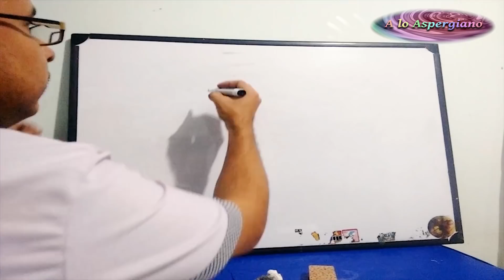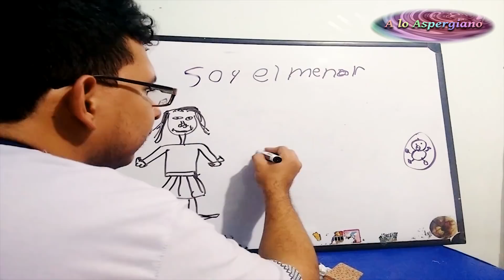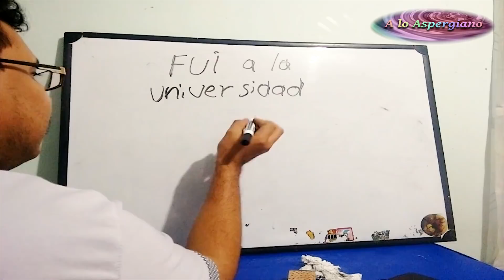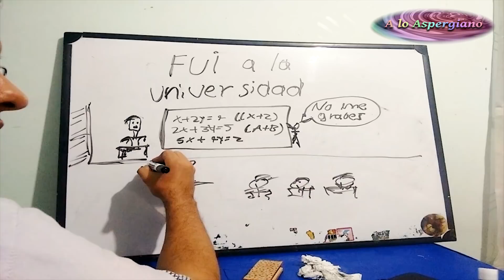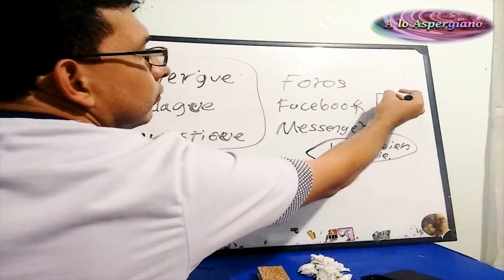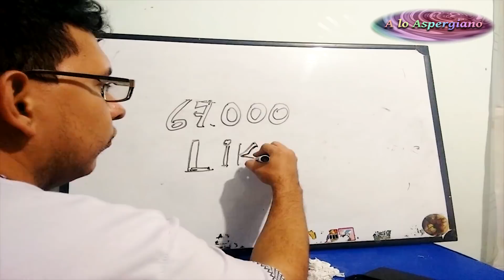DIBUJANDO MI VIDA CON ASPERGER (DRAW MY LIFE).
Aqui dibujo para ustedes mi vida con asperger
Esta es la historia de un niño guapísimo XD, que llegó al mundo hace 31 años al que todos miraban con extrañeza y quien se salía de lo “normal”.  Este vídeo muestra mi vida dibujada.  Espero les guste pues tiene mucho esfuerzo y cariño para ustedes.

NOTA: algo que olvide decir en el vídeo y explicarlo en dibujos fue mi proceso diagnostico fui diagnosticado casi año y medio después de mi sospecha, en abril de 2008, por un psiquiatra especialista en trastornos infantiles , después de haber pasado por otros profesionales que me diagnosticaron otras cosas que nada tenían que ver , tales como depresión , trastornos de ansiedad, quizás mas adelante haga un vídeo contado esta historia y mostrando mi historia clínica y leyendo algunas de las cosas que escribían sobre mi.

OTROS VÍDEOS QUE TE GUSTARAN